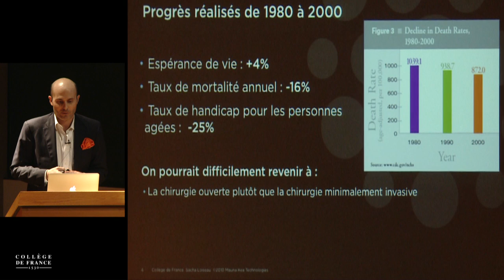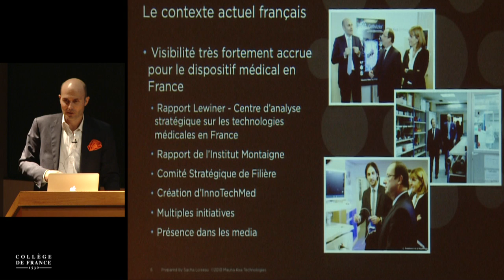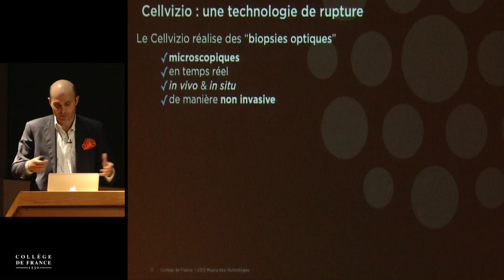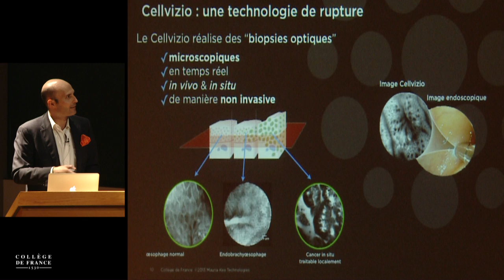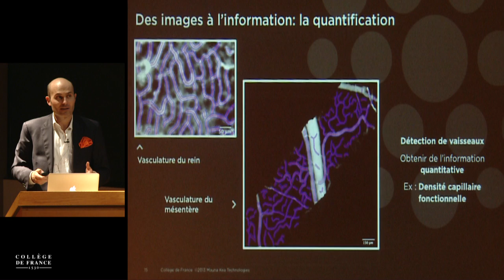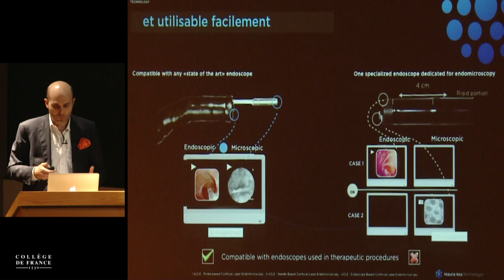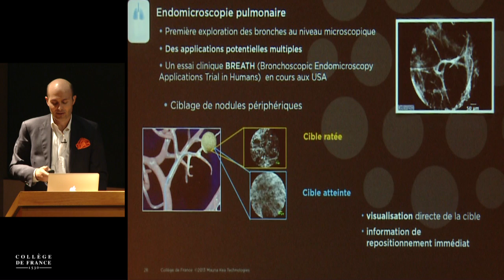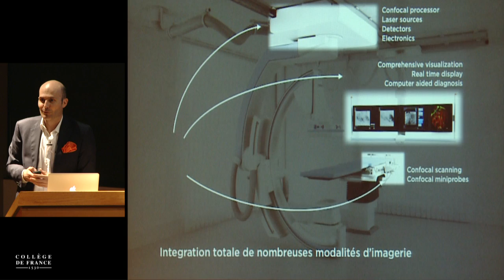De l'imagerie médicale à la médecine computationnelle (12) - Nicholas Ayache (2013-2014)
Enseignement 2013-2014 : De l'imagerie médicale à la médecine computationnelle
Séminaire du mardi 3 juin 2014 : Des étoiles aux cellules, de la recherche à l'entreprise

Intervenant(s) : Sacha Loiseau, Mauna Kea Technologies

Professeur : Nicholas Ayache